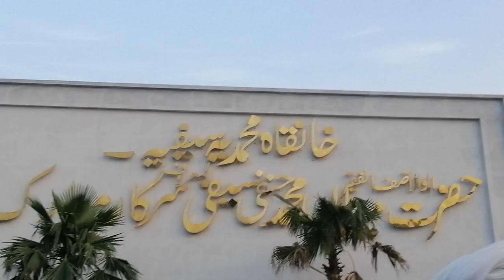Astana alia Ravi Rayan ky khubsurat Manazir (3)